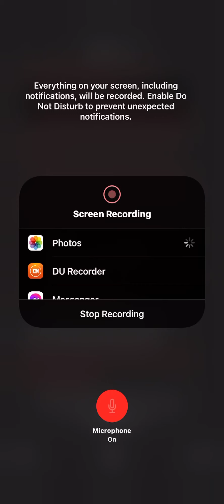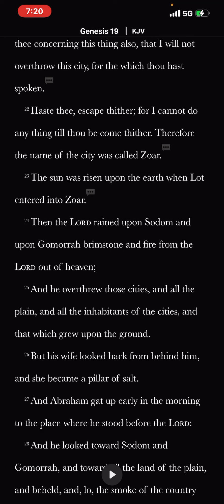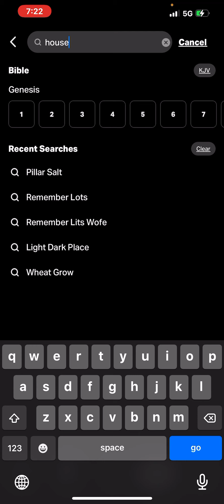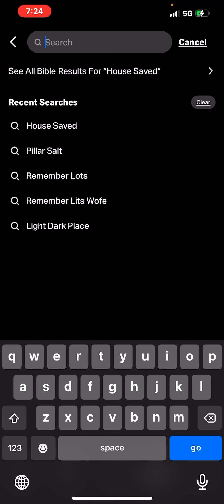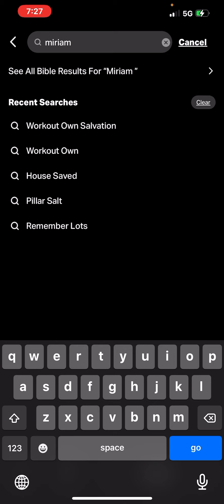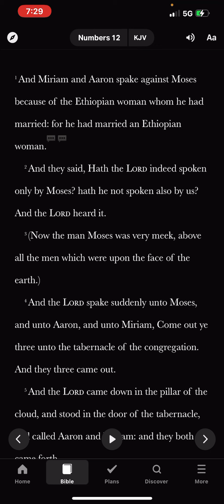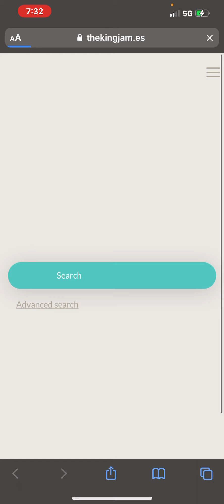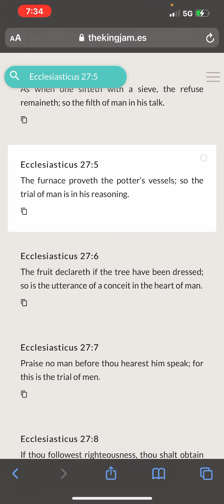Admonition to the sisters in the Truth. Association does NOT equate Salvation! (ORDER)